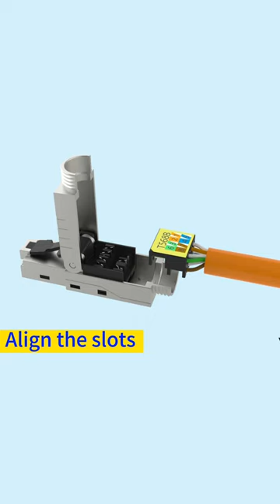3D video of installing CAT8 termination plug